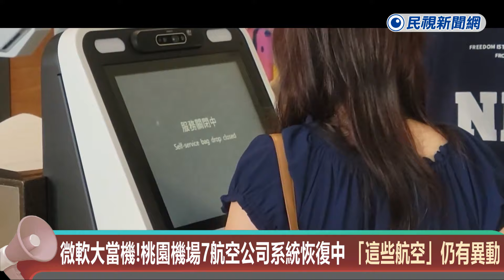快新聞／微軟大當機！桃園機場7航空公司系統恢復中「這些航班」仍有異動－民視新聞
【民視快新聞】即時中心／詹詠淇報導

昨（19）日微軟系統全球大當機，波及各航空公司報到系統，桃園機場的部分航班被影響到。桃園機場公司今（20）日指出，部分航空陸續恢復報到劃位服務。機場公司持續與航空公司保持密切溝通，敬請旅客出發前向航空公司確認航班，並預留充足時間前往機場。